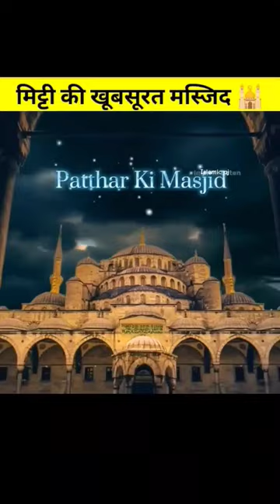Mitti ki Khubsurat Masjid//